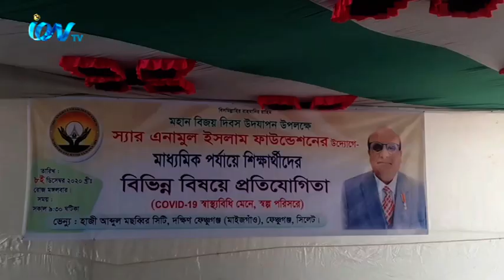শিশুদের মেধা বিকাশের লক্ষ্য কাজ করে যাচ্ছে সিলেটের ফেঞ্চুগঞ্জের স্যার এনামুল উল ইসলাম ফাউন্ডেশন।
প্রতিযোগীতার মাধ্যমে শিশুদের মেধা বিকাশের লক্ষ্য কাজ করে যাচ্ছে সিলেটের ফেঞ্চুগঞ্জের স্যার এনামুল উল ইসলাম ফাউন্ডেশন। মহান বিজয় দিবস ২০২০ উপলক্ষে মঙ্গলবার উপজেলার মাধ্যমিক স্কুলের শিক্ষার্থীদের মধ্যে বিভিন্ন প্রতিযোগিতা অনুষ্ঠিত হয়েছে। সিলেটের ফেঞ্চুগঞ্জ থেকে আমাদের প্রতিনিধি ছামি হায়দার এর পাঠানো তথ্য ও ভিডিও চিত্রে দেখুন বিস্তারিত।
iON TV
SKY 782